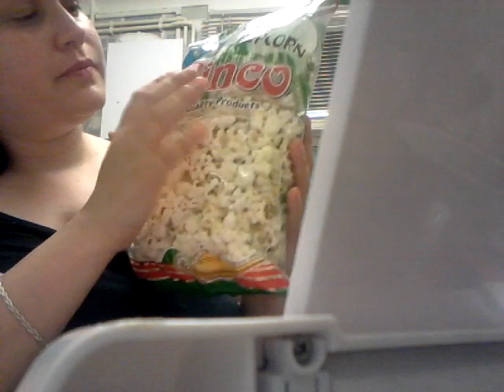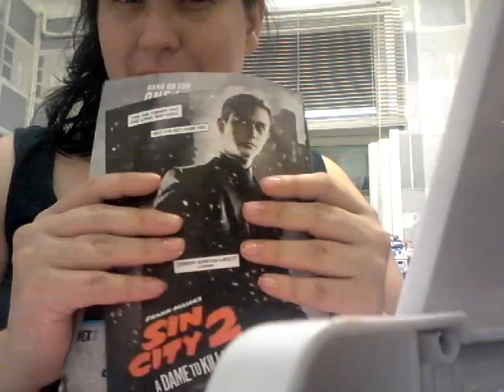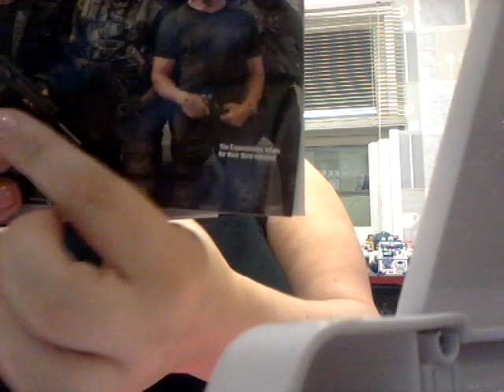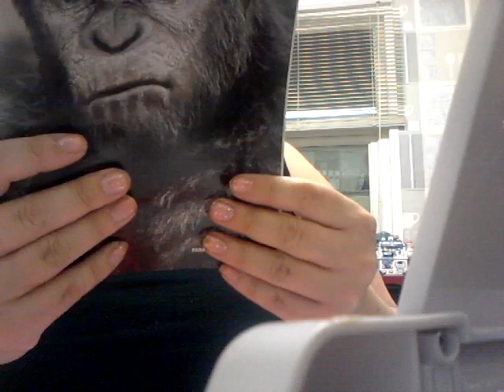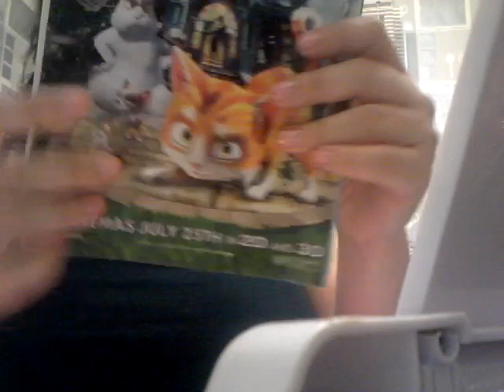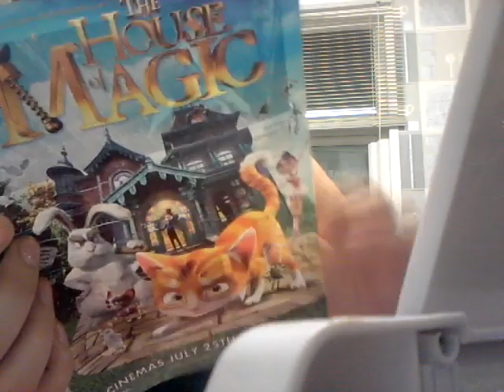ASMR CINEMA ROLE PLAY - SHOWTIMES / FOOD & DRINK / BOOKING TICKET / FILM INFO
HOPE YOU ENJOY THIS CINEMA ROLE PLAY! :) BOOK TICKET.. FIND OUT SHOWING TIMES.. GET FOOD / DRINK